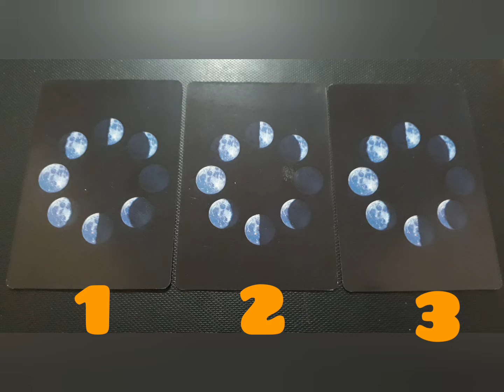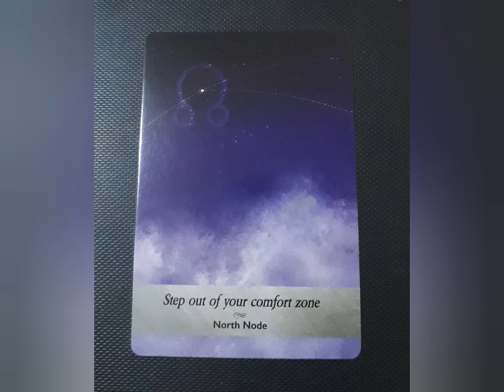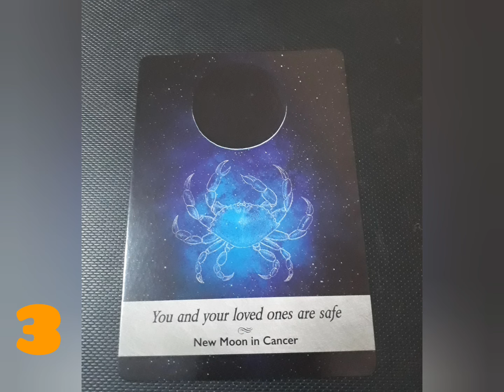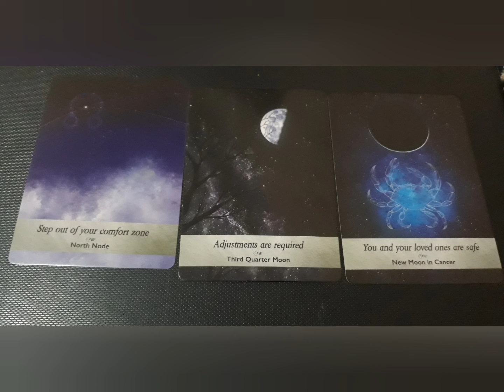ORÁCULO DA LUA/MENSAGEM/ ESCOLHA UMA OPÇÃO E RECEBA ORIENTAÇÃO DO ORACULO LUA